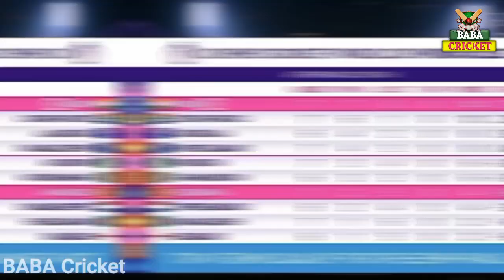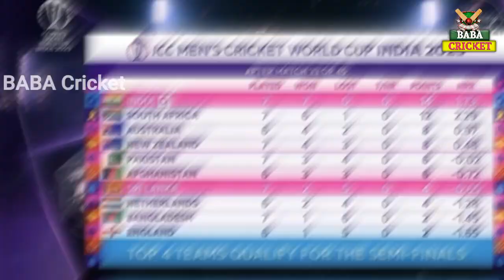अफगानिस्तान की जीत से अब ऐसे होगा भारत पाकिस्तान के बीच वर्ल्डकप का Final मुकाबला 😛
नमस्कार दोस्तों BABA CRICKET Chennal में आपका स्वागत है इस चैनल पर आपको Daily क्रिकेट की वीडियो मिला करेगी , और हमारे चैनल का नाम है BABA CRICKET दोस्तों आप भी क्रिकेट के बहुत बड़े फैन हो आप भी क्रिकेट को बहुत ज्यादा पसंद करते हो तो आप हमारे चैनल को सब्सक्राइब कर सकते हो
धन्यवाद 🙏